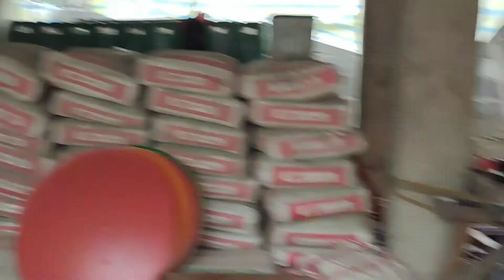PART 27 : ANG BAHAY NI KUYA PHIL AT ATE ELMA PETILLA CONTINUATION SA PAG STERAP ANILYO